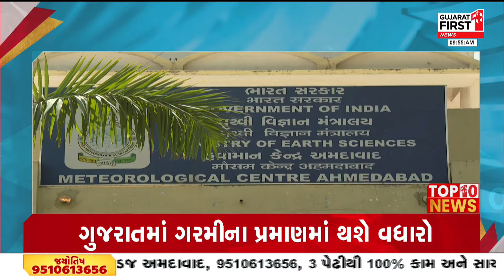Top 10 News | 31 March 2024 | દિવસના ટોપ-10 સમાચાર | Breaking News